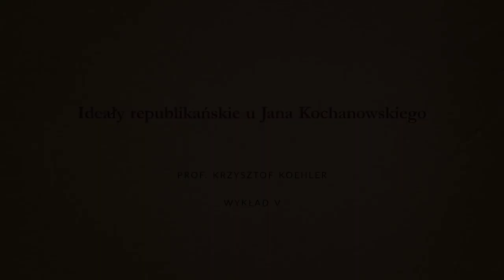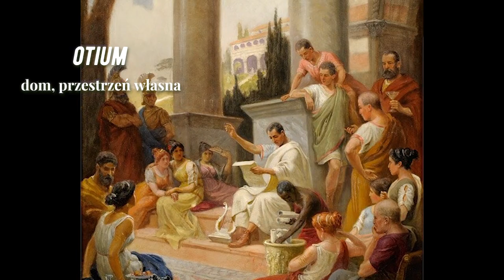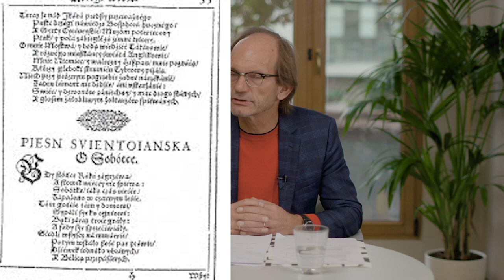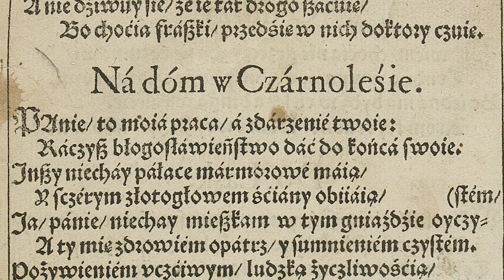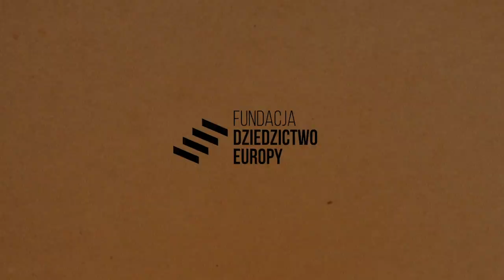5. Ideały republikańskie u Jana Kochanowskiego | prof. Krzysztof Koehler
Teksty zamieszczone poniżej stanowią uzupełnienie treści wykładu:

Dworek szlachecki
Krzysztof Koehler, Palus sarmatica, Warszawa: Wydawnictwo Sic! 2016, s. 79-84.

Kochanowskiego Jana wybory
Krzysztof Koehler, Palus sarmatica, Warszawa: Wydawnictwo Sic! 2016, s. 155-157.

Negotium
Krzysztof Koehler, Palus sarmatica, Warszawa: Wydawnictwo Sic! 2016, s. 239-241.

Otium
Krzysztof Koehler, Palus sarmatica, Warszawa: Wydawnictwo Sic! 2016, s. 278-281.

Jakie poglądy religijne mógł mieć Jan Kochanowski? Kilka uwag na marginesie lektury Zgody, Satyra, Wróżek
Krzysztof Koehler, Rzeczpospolita. Obywatelskość. Wolność. Szkice o polskim pisarstwie politycznym XVI wieku, Warszawa: Narodowe Centrum Kultury 2016, s. 141-166.

Jan Kochanowski i polityka
Krzysztof Koehler, Rzeczpospolita. Obywatelskość. Wolność. Szkice o polskim pisarstwie politycznym XVI wieku, Warszawa: Narodowe Centrum Kultury 2016, s. 227-251.

Projekt dofinansowano ze środków Narodowego Centrum Kultury w ramach programu "Kultura – Interwencje 2020”.